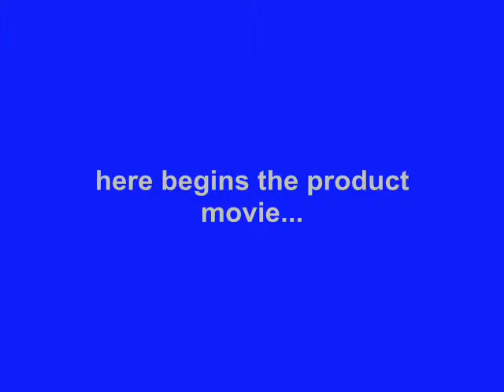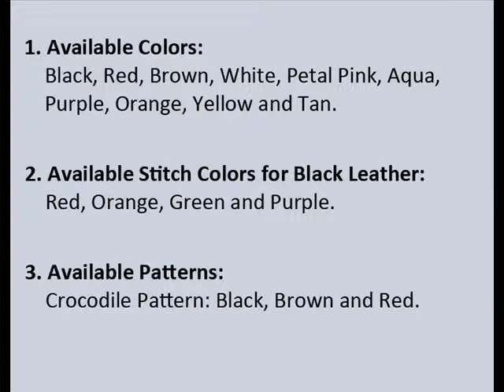PDair Deluxe Leather Case for Nokia Lumia 636 LTE - Book Type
Contains AA credit card slots.

Installation and Cautions:

1. Before Installation, Please Keep Your Device Clean and Dry.
2. Remove the Card Paper and Show the Sticking Pad.
3. Press Your Device Firmly onto the Pad.
4. The Viscosity May Become Weak Due to the Dust,
5. Cleanroom Wiper Is Included.

Available Leather Colors, Pattern, and Stitch Color:

1. Available Leather Colors: Black, Red, Brown, White, Petal Pink, Aqua, Purple, Orange, Yellow and Tan.
2. Available Stitch Colors for Black Leather: Red, Orange, Green and Purple.
3. Available Crocodile Pattern: Black, Brown and Red.

NP3BNKLLB41